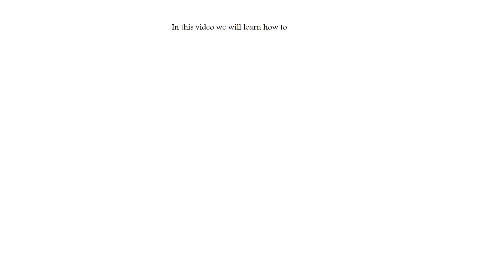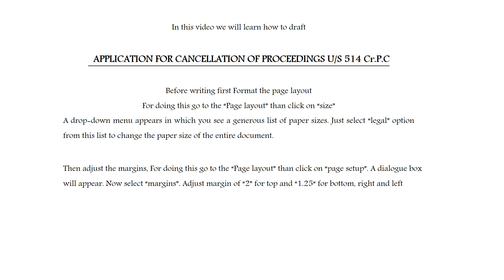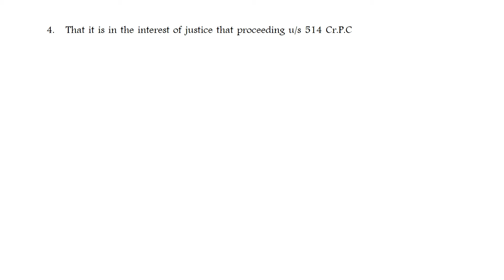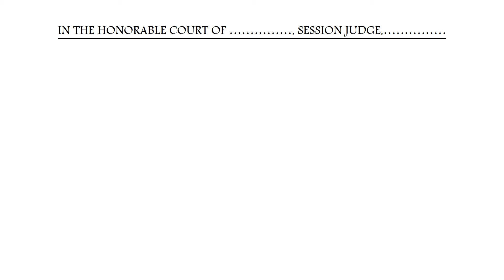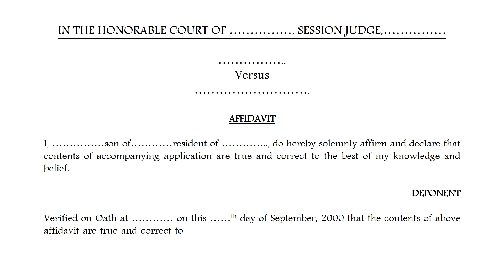Application for cancellation of proceedings under section 514 Cr P C